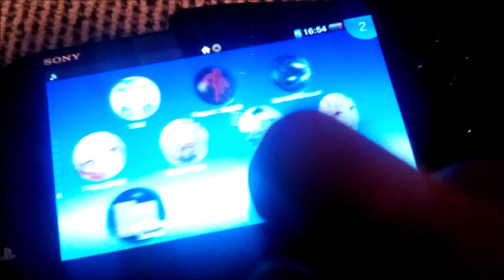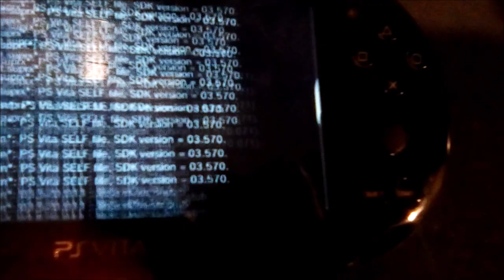Installing fPKG in ★Package Installer, and ★Check passes!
★Check passing.. what a rare sight xD